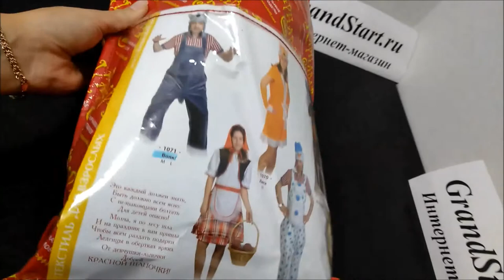👍 Костюм Серый 🐺 Волк для взрослых — Магазин GrandStart.ru ❤️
🌟 🇺🇸 Gray Wolf 🐺 Costume for Adults — Shop GrandStart.ru 🌟
✅Видео Смотреть Обзор Одежда Костюмы Распаковка Товар LifeHacking Лайфхак Видеообзор Интернет-магазин Grandstart.ru ГрандСтарт.ру ®️
🌟 Производство, продажа костюмов для детей и взрослых. 🌟